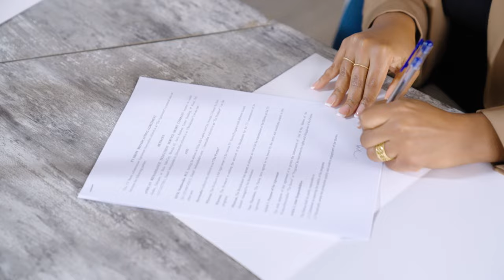The New ARTS TV & D!NK TV Partnership ! || በአርትስ ቲቪ እና ዲንቅ ቲቪ መልቲሚድያ የተደረገው ስምምነት || Episode 34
Two top media companies in Ethiopia, D!NK TV and ARTS TV, are joining forces to bring diverse content and entertainment to a broader audience! This collaboration marks a significant milestone for both networks. Starting ths Saturday, Endekise, Gursha Gang, D!NK Cribs, Disruptors, Techfriques, and Gimash Sat will be broadcasted on ARTS TV, allowing viewers to enjoy the all the captivating content D!NK fans have come to love.

Tune in to DINKNews to watch the industry disrupting signing.

በኢትዮጵያ መዲና አዲስ አበባ ላይ የሚገኙ ሁለት ሚዲያዎች ታሪካዊ ስምምነት ላይ ደረሱ !!

በብዙዎች ዘንድ ተወዳጅነትን ያተረፈዉ አርትስ ቲቪ የመጪዉ ዘመን ማሣያ ሆኖ በዲጅታሉ መድረክ ላይ ብቅ ካለዉ  ድንቅ ቲቪ ጋር ታሪካዊ ስምምነትን ፈፅሟል !!

 የድንቅ ቲቪ የሆኑት ፕሮግራሞችን እንደኪሴ፣ ጉርሻ ጋንግ፣ ድንቅ ክሪብስ፣ ዲስራፕተርስ፣ ቴክፍሪክስ እና ግማሽ ሰአት ከዛሬ ጀምሮ በአርትስ ቲቪ ለማስተላለፍ ከስምምነት ተደርሷል ::

 ስምምነቱም በአርትስ ቲቪ ኦፕሬሽን ማናጀር እና በድንቅ ቲቪ ዋና ስራ አስኪያጅ አማካኝነት ተፈፅሟል !!